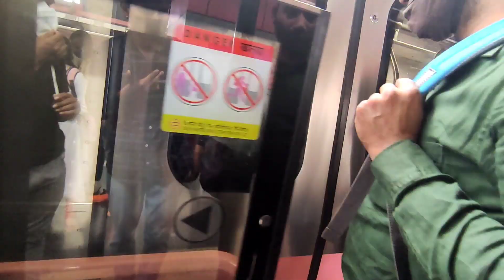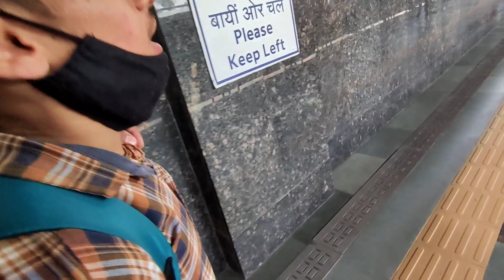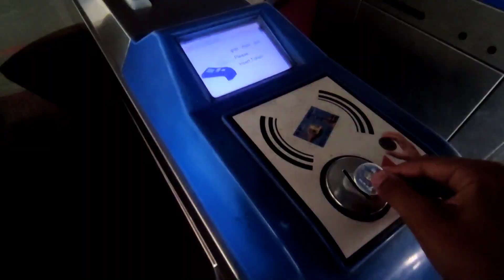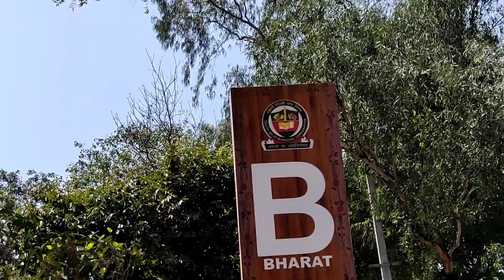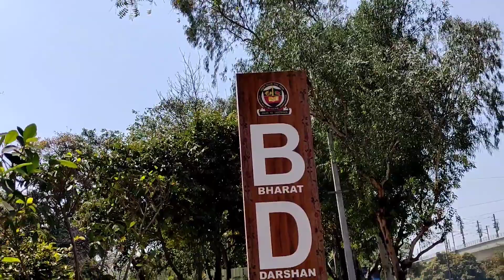जब Delhi Girls ने गाए Kumaoni Songs!! Pahadi in a Metro 😃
Vlog # 179

a pahadi in Delhi
deepak karki delhi vlogs
kumaoni songs
delhi girls in metro
deepak karki new video